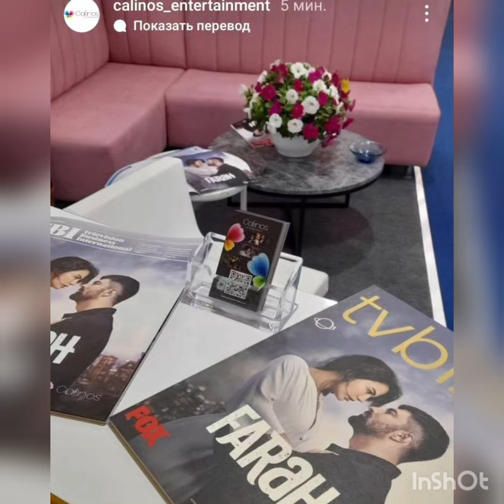Demet Özdemir Engin Akyürek from the set of "My Name is Farah"...